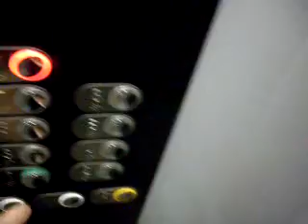Электрический лифт V=1 м-с, грузоподъемность 400 кг (265)